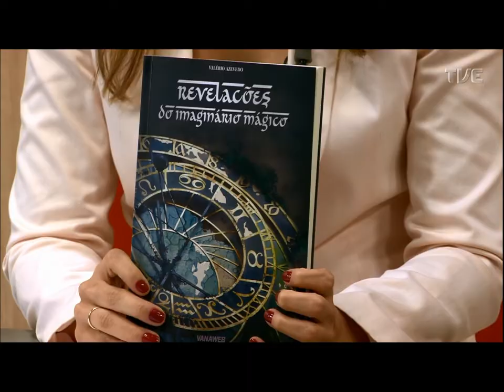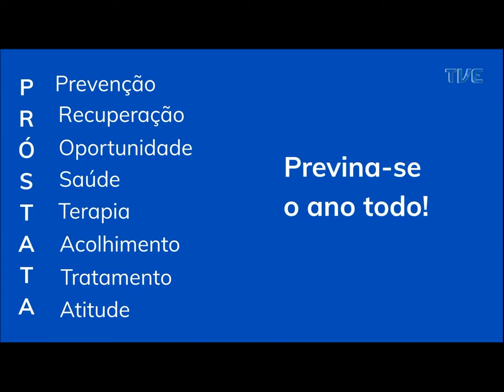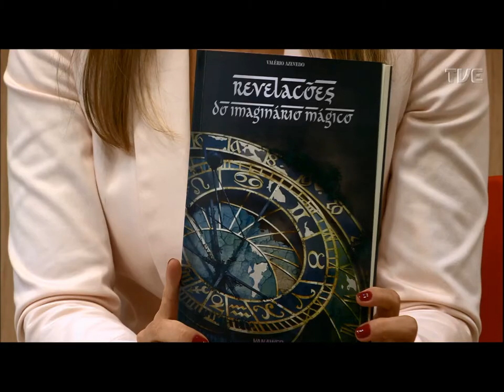Frente a Frente | TVE - Valério Azevedo -13/11/2019